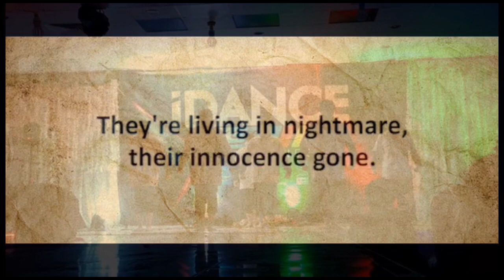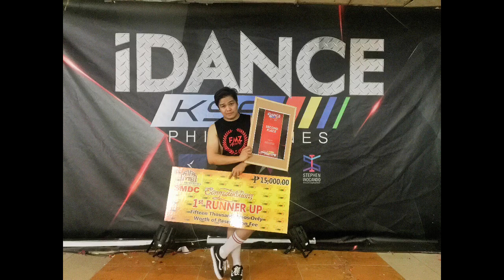IDance-KSA 2019 (IndakDanceCompany)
this is our journey in IDanceKSA 2019 here in Riyadh Saudi Arabia..